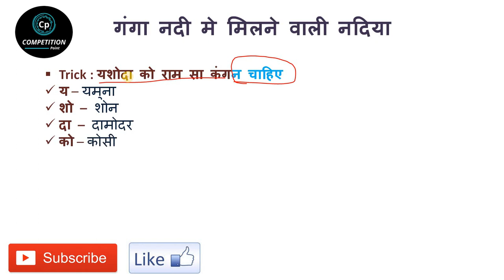गंगा नदी की सहायक नदियो की GK trick || Geography|| Competition Point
Namskar Dosto,

Dhanywad

list of tributaries of ganga
south bank tributary of ganga
tributaries of ganga upsc
tributaries of ganga and brahmaputra
tributaries of yamuna
ganga river map
ganga river origin
tributaries of brahmaputra
ganges river facts
ganga river map
ganga river origin
tributaries of yamuna
tributaries of brahmaputra
ganga ki sahayak nadiya trick
ganga ki sahayak nadiya map
ganga ki sahayak nadi map
yamuna ki sahayak nadiya
ganga ki sahayak nadi nahi hai
brahmaputra ki sahayak nadiya
bharat ki nadiya
sahayak nadiya in english
Ganga nadi g trick